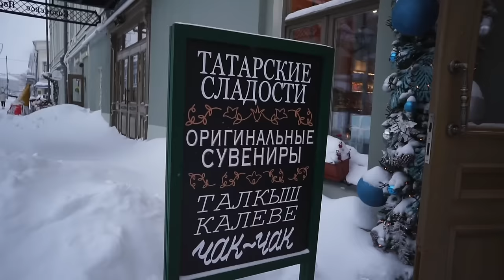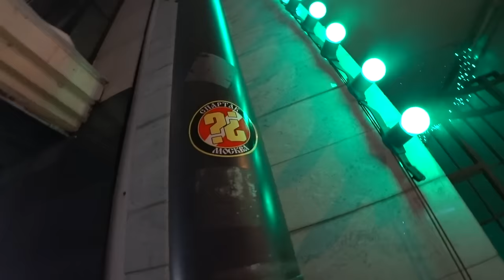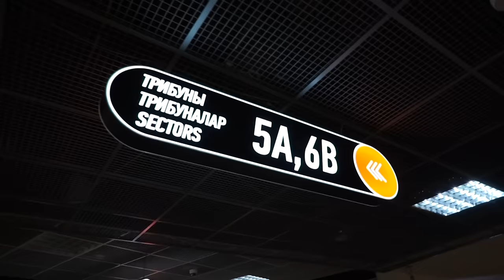ВЫЕЗД В КАЗАНЬ / РАЗГОВОР С КОМАНДОЙ / ТОПОВЫЙ СЕКТОР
Новый выпуск дневникфаната с крутейшего выезда в Казань на хоккей!

В этом выпуске мы вспомнили проходы по легендарной улице Баумана, также пообщались с заводящим казанского Рубина и узнали, как обстоят дела в регионе после введения nofanid!

Самое главное — это встреча с командой перед матчем и напутственные слова!

Топовая шиза на секторе, традиционный разбор матча с заводящим Витей и многое другое — прямо сейчас!

Оставь комментарий и прими участие в розыгрыше от наших друзей из «Киберпротект»! Три победителя заберут облачное хранение размером 1ТБ!
Оставь комментарий с воспоминаниями о проходах в Казани, а мы выберем одного победителя, которого будет ждать приз от магазина «Фратрия шоп»!

0:00 - тизер
0:31 - что будет в выпуске?
1:38 - первый проход фанатов Спартака в Казани

3:03 - розыгрыш от «Фратрия Шоп»
4:14 - встреча с заводящим Рубина «Марквашей»
4:30 - как живет регион с фан айди
5:15 - с кем главная вражда у Рубина?
7:03 - спасибо всем за поддержку!

8:05 - розыгрыш от «Киберпротект». Оставь комментарий!

8:57 - встреча с командой!
11:50 - кто такая Камиля Харисова?
13:03 - что для нее Спартак?

15:03 - Winline X Дневник Фаната

15:39 - начало матча
15:59 - Боже!
16:13 - ты не один!
16:27 - гол, «Спартак», забей!
17:06 - по поводу шизы на секторе
17:47 - конец матча
18:48 - разбор матча с заводящим Витей

Всем спасибо!